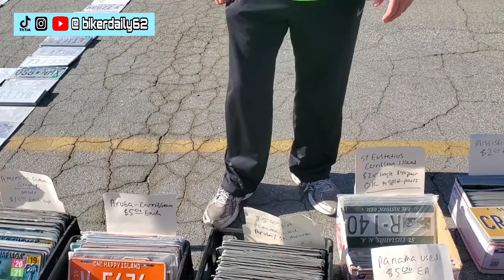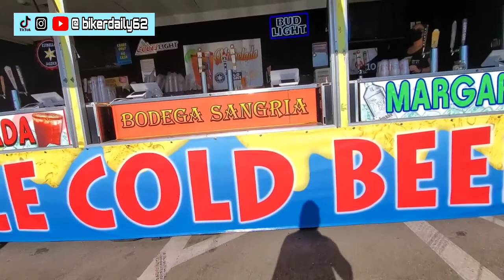Pomona classic car show & swapmeet part 2 , exploring every inches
📌If you 💗 the the video
Tip is appreciate